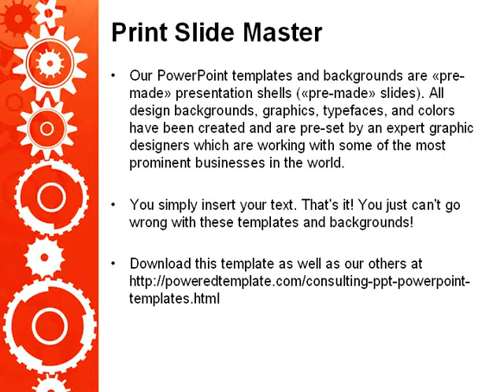Geared Red PowerPoint Template by PoweredTemplate.com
Geared Red PowerPoint Template for presentations.